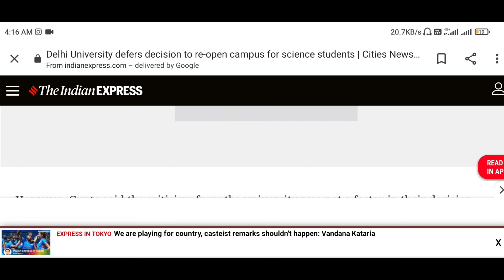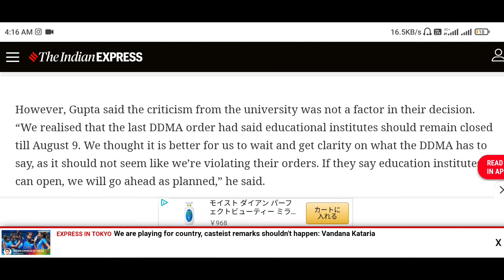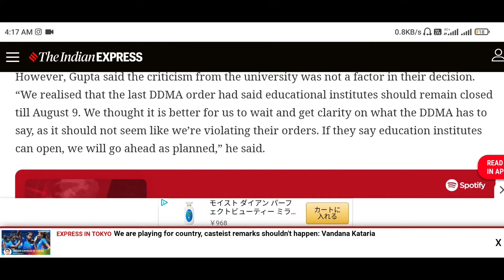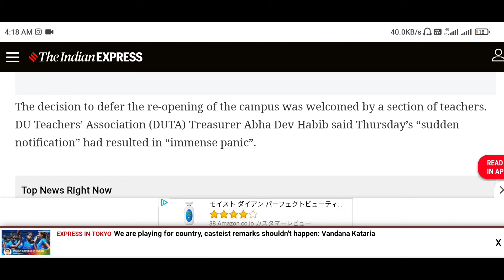Du Reopen Date || Du reopening update 2021 || When Du will reopen physically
अगर आप दिल्ली आ रहे हैं और इससे चिंतित हैं कि आपको रहने की जगह कहां मिलेगी तो चिंता करने की बिल्कुल भी जरूरत नहीं है अगर आपको पीजी चाहिए तो आप को बिना किसी एक्स्ट्रा चार्ज pay किए हुए निशुल्क पीजी दिखाए जाएंगे इसके लिए आपको नीचे दिए गए गूगल फॉर्म को फिल करना है

For PGs and FLAT fill these two forms according to your campus North and south
* FOR NORTH CAMPUS STUDENT'S

* FOR SOUTH CAMPUS STUDENT'S

 any doubt regarding Pgs & flat contact him through whatsapp
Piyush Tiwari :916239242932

@Gaurav Doraha

1.when DU college will reopen
2.DU College reopening date
3.DU online examination
4.DU 1st year admissions 2021
 5.du admission form  2021
6.OBE examination
7.Delhi University physical mode examination
8.how to clear Delhi University entrance test
9.how to score good marks in du
10. Du Sol admissions Dates 2021
11 Du latest update on SOL admissions 2021
12. Du sol
13. du sol admissions form  date
14. how to fill du registration form
15 . Du admissions 2021
16. Delhi University full admissions process
17. minimum percentage required in Du
18 . How to fill Delhi University admission Form
19 . du first cutoff dates 2021
20. Du reopening date
21. Delhi University college tour Or review